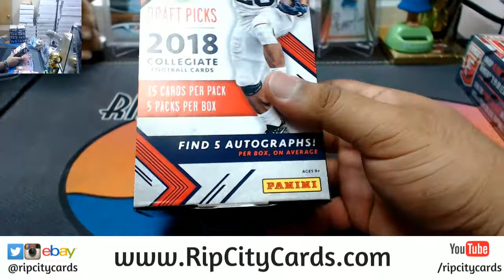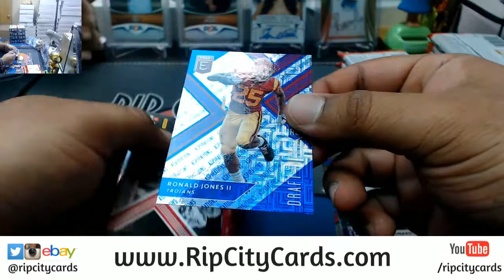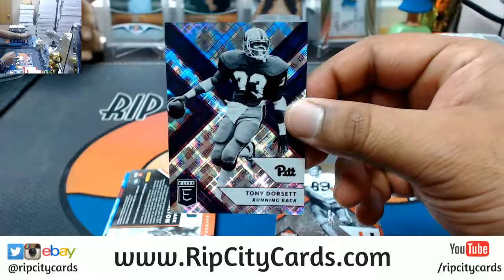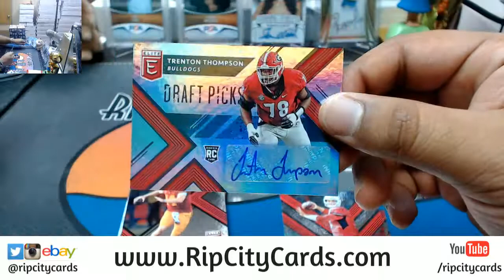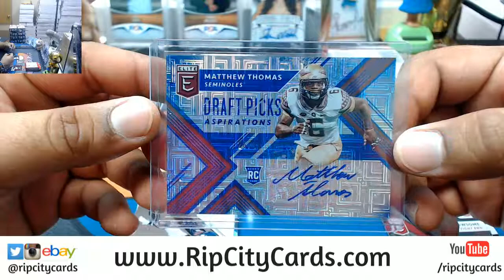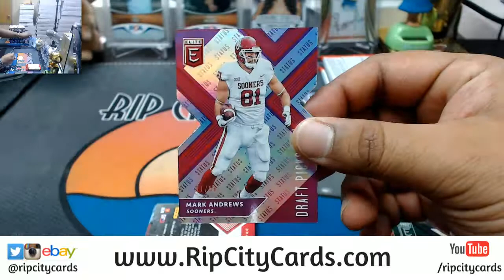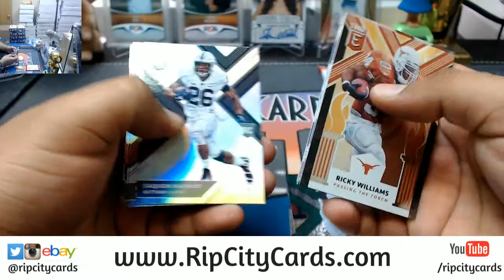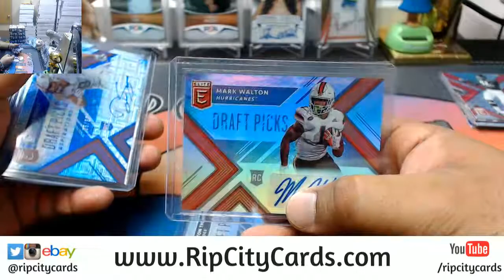2018 Elite Draft Football 2 Personal Boxes RCC 04112018